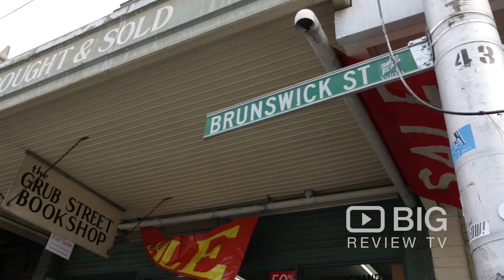Grub Street Bookshop in Melbourne offering wide range of quality Book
Welcome to Grub Street Bookshop! Offering a wide range of quality books at very competitive prices - they have something for everyone.

Grub Street Bookshop
1/379 Brunswick Street Fitzroy VIC Australia 3065